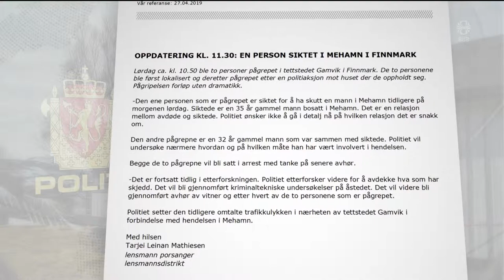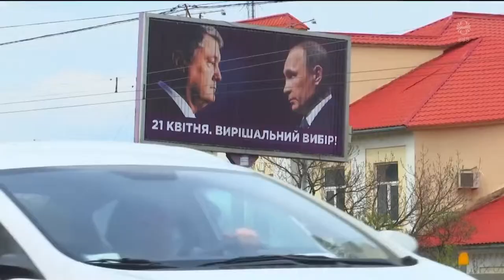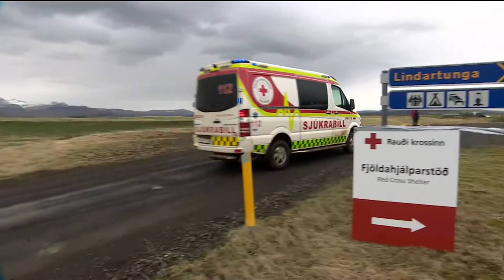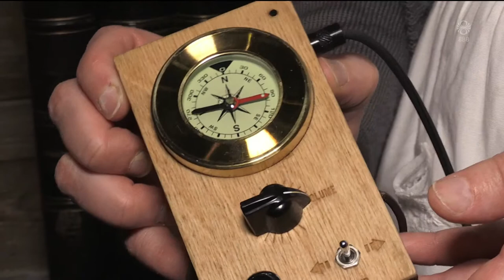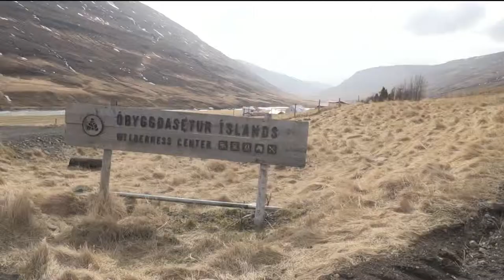Fréttir - 27. apr 2019